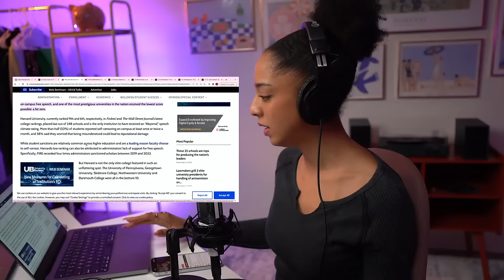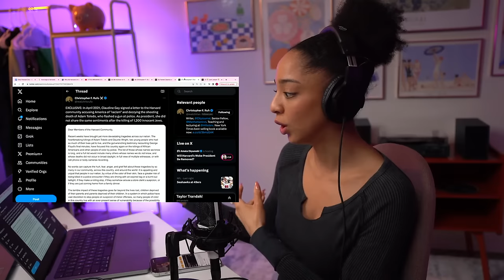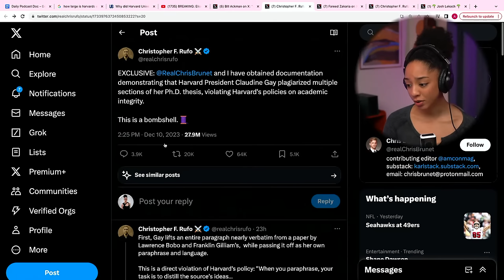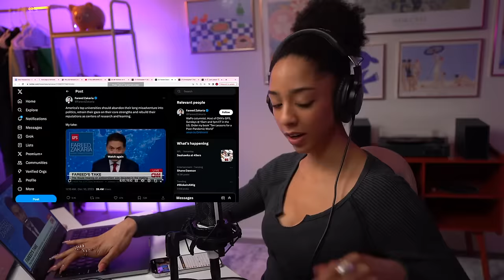Will Harvard’s Woke President Be Removed?